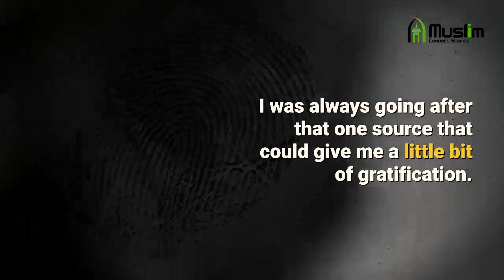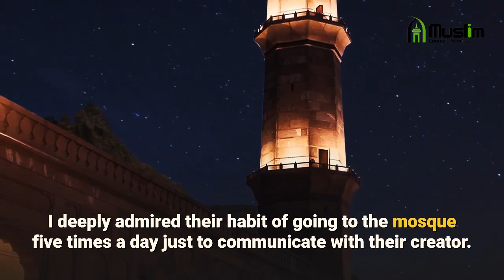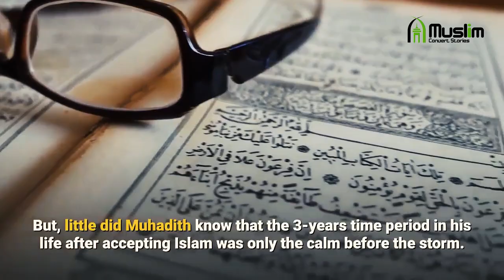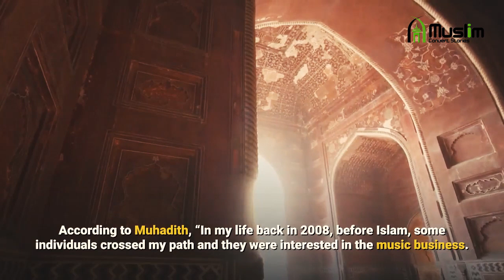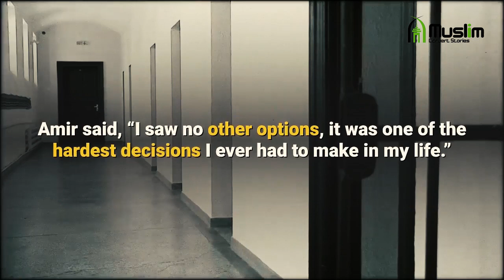From Bad Boy Rapper to a Muslim Role Model - Loon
Brother Amir Junaid Muhadith, formerly named Chauncey Lamont Hawkins, was born on 20th June 1975 in Harlem, New York. Yes, we are talking about the hip-hop and rap artist turned Muslim, Muhadith, who worked under the stage name of ‘Loon’.